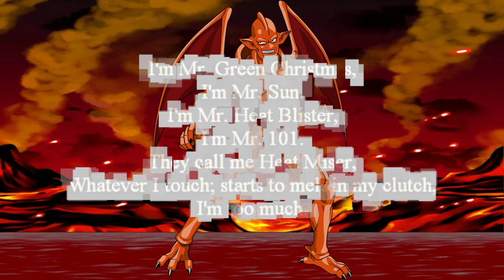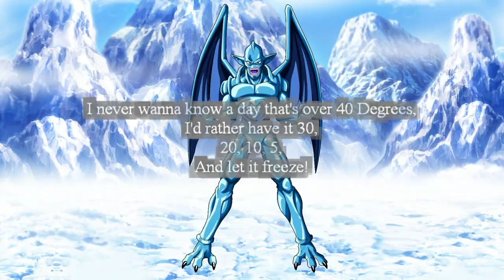Miser Brothers Theme - Gooseworx Cover with Lyrics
This is a rock remix of Snow Miser & Heat Miser song from The Year without a Santa Claus